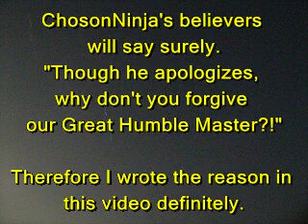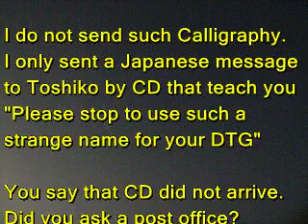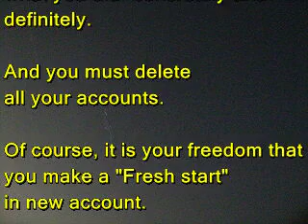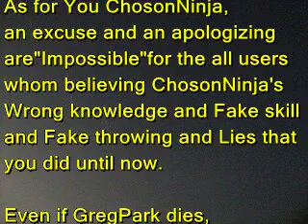RE:"846 Apology to all"__"In this world there is no honest peace"__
And please watch the following video related to this video.
Please read comment column by all means.

[ChsonNinja is a Swindler] =Part 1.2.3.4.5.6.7.

___The video which caused a serial contention is next___